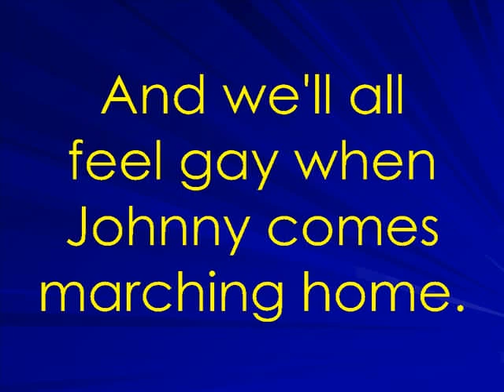When Johnny Comes Marching Home karaoke